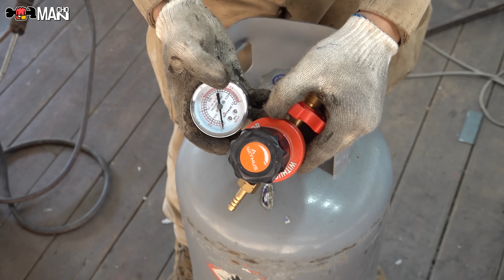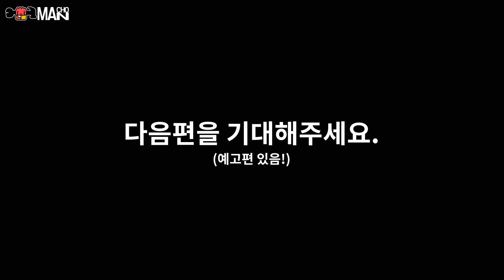1500도까지 올라가는 고성능 대장간 화로 만들기!!/칼만들기/대장장이/DIY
마초!!
오늘은 대장간 화로를 만들어 봤습니다.
1년전에 한번 만들었었는데 성능이 그닥 좋지 않아서
이번에는 연구를 조금 해서 정말 사용하기 좋게 만들었습니다.
이번 프로젝트는 대장간에 필요한 기게들을 만드는 프로젝트입니다.
다음영상으로는 오토망치를 만들어 보겠습니다.

공유까지 해주신다면 더더욱이 감사합니다!
마초!!

카메라: 소니 FDR-ax700 ,A3M3
마이크: 로데 비디오마이크로
편집프로그램: 프리미어 프로,포토샵

용접기: 세다 MIG205PRO
용접면: 세다 용접기
플라즈마 절단기: 세다 70A 플라즈마 절단기
콤프레샤: TICHOP
각도절단기: TICHOP
그라인더: 보쉬
충전드릴: 디월트

# 대장간#칼만들기#대장장이